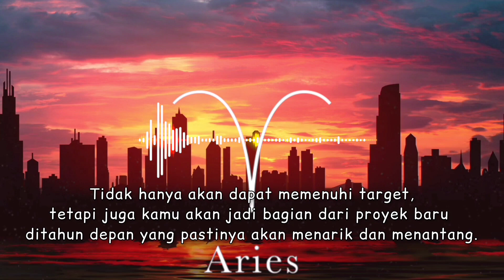Horoscope Desember Aries| Ramalan Zodiak Aries Desember 2022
Horoscope Desember Aries| Ramalan Zodiak Aries Desember 2022| Zodiak Aries

agar channel ini bisa terus ada dan menghibur kalian semua

Terimakasih